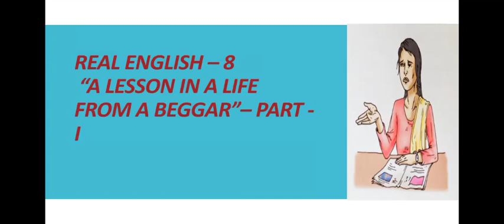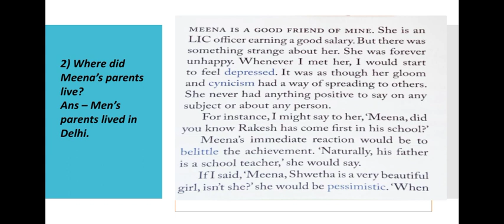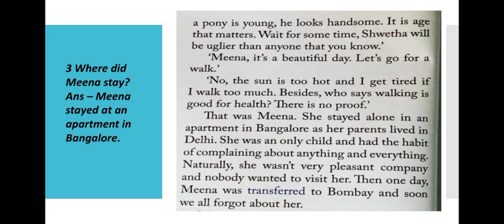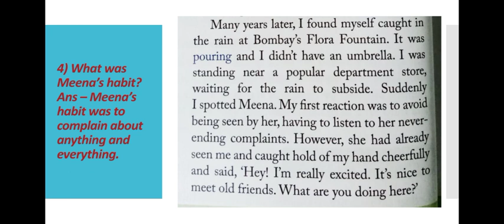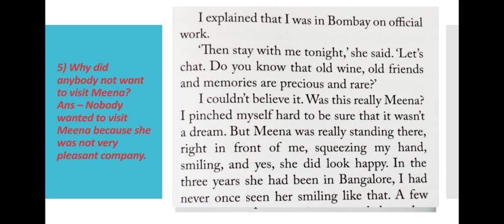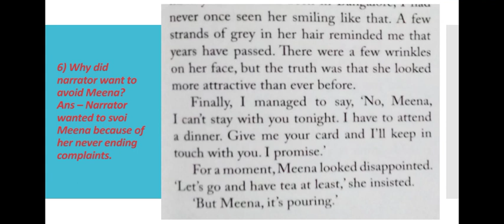REAL ENGLISH - 8 ( A LESSON IN LIFE FROM BEGGAR - EXPLANATION WITH Q/ ANS )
Real English - 8 - Chapter - 8 - Explanation with Q/Ans